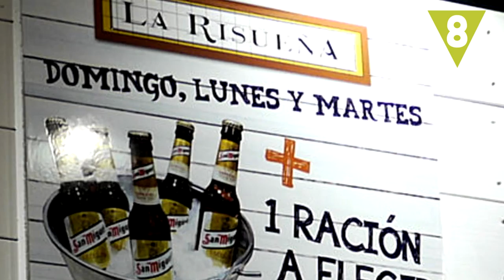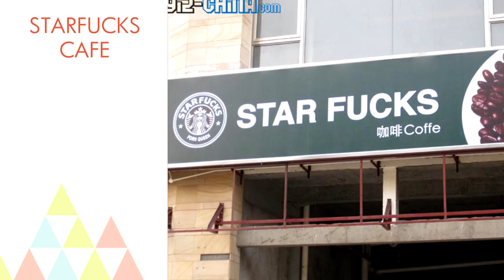Las 10 peores imitaciones de grandes marcas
Cuando se trata de ganar dinero, parece que no hay límites… Te traemos las 10 peores imitaciones o falsificaciones de grandes marcas jamás hechas.